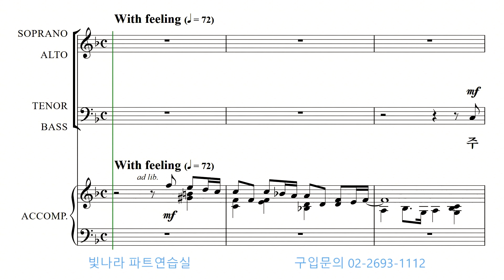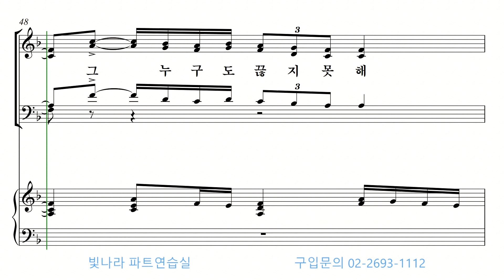빛나라 [The은혜론성가6] 31. 감사해 -알토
빛나라 [The은혜론성가6] 31. 감사해(M. Hogan) -알토